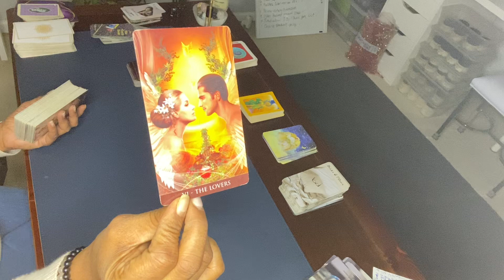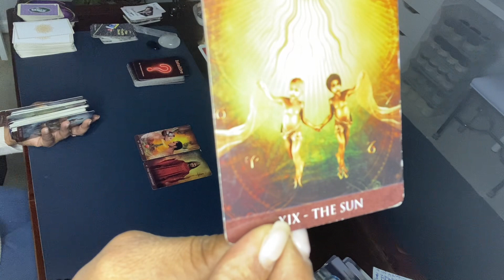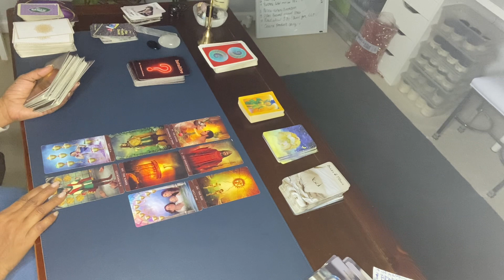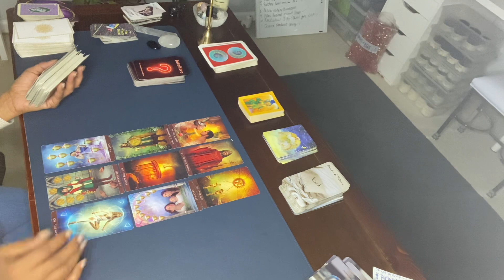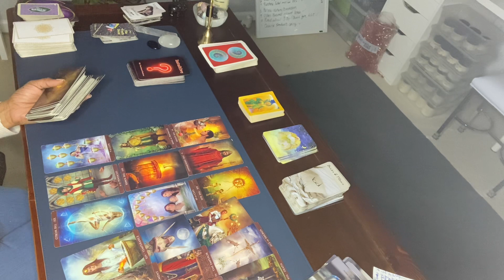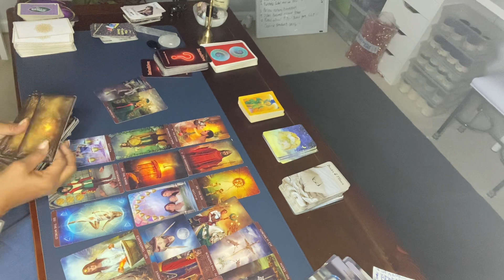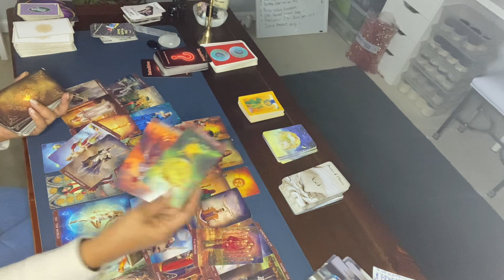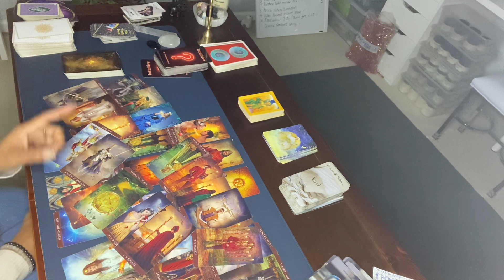CHOICE BETWEEN 2! THEY’RE GOING BACK TO THIER EX/LEAVING A FAM ..